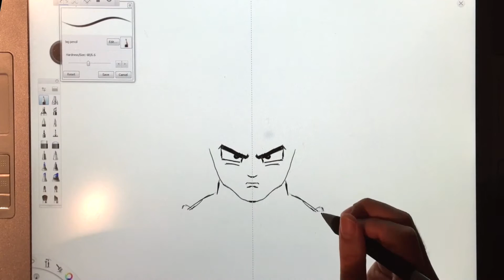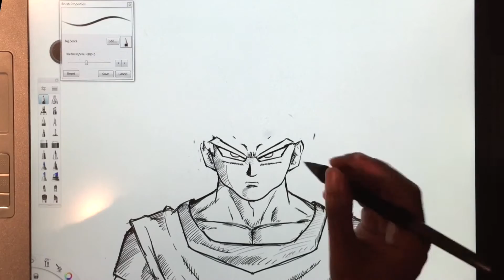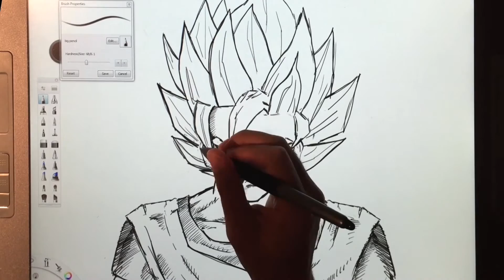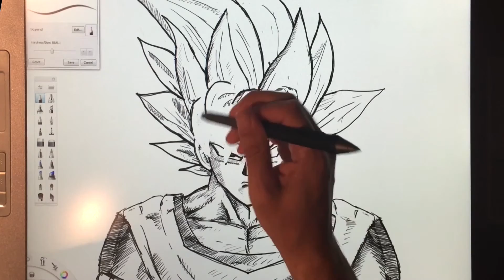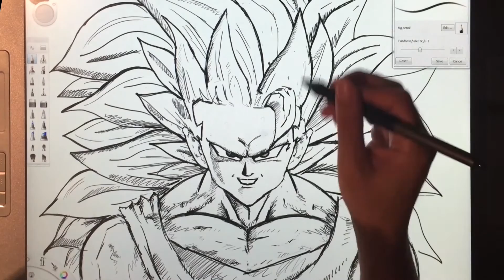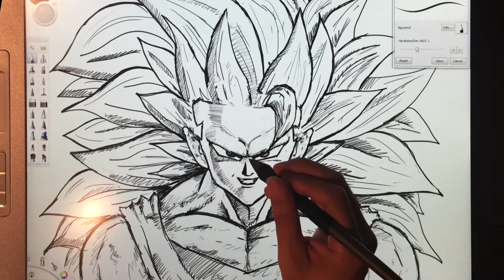Drawing DragonBallZ Goku Evolution stages with Sketchbook Pro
Goku being evolved from his regular form through different stages of Super Saiyan.  I'm a Dragon Ball Z newbie, so I might have mixed up two of the stages, but hopefully it is still worth a watch.

Let me know if you'd like to see more of these and who I should draw.

I'm using Sketchbook Pro and a Wacom Cintiq tablet.

This is running at 3 X speed.